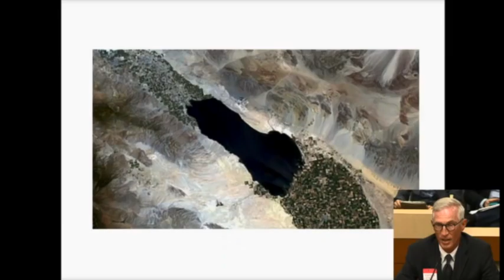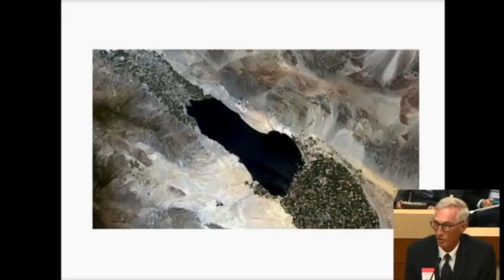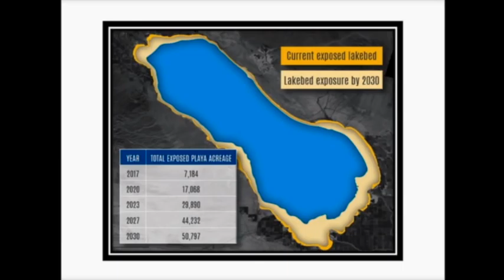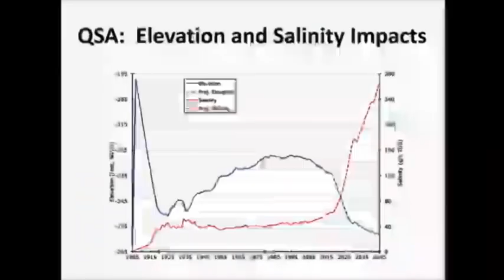SWRCB Public Workshop - IID Presentation 3-18-2015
Imperial Irrigation District, in partnership with Imperial County, made a joint presentation before the State Water Resources Control Board during a March 18 public workshop, which addressed the district’s petition on the state’s unmet restoration obligation at the Salton Sea.